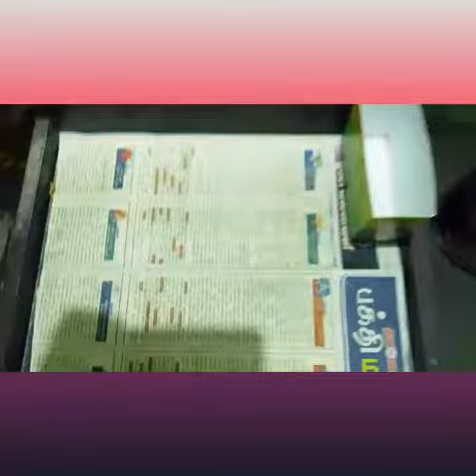Dressing table Organisation